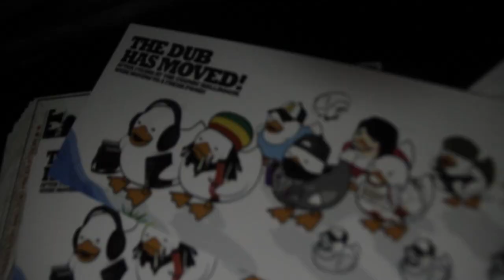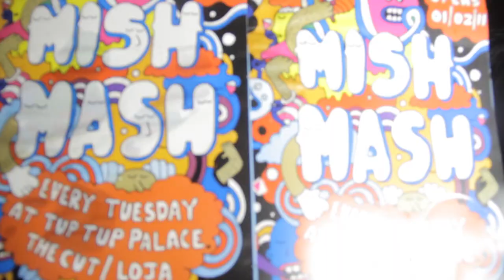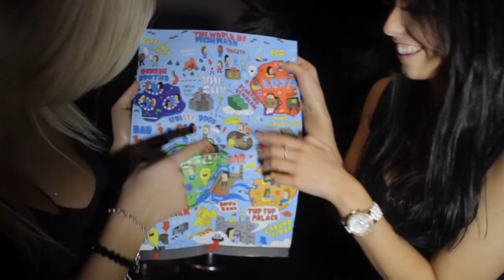MishMash™ // Rub a Dub Dub ™ Ft. Jaguar Skills || Tup Tup // theCUT Newcastle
Check Out The Tuesday Night Chaos Down At, What We Call, The TupCUT Complex ! !
Rub a Dub Dub Takes Over theCUT
MishMash Tears Up a Transformed Tup Tup
Plus New DJs We Trust In Loja SKYBar!
... Some Amazingly Midweek Musical Debaucherous Session!!!